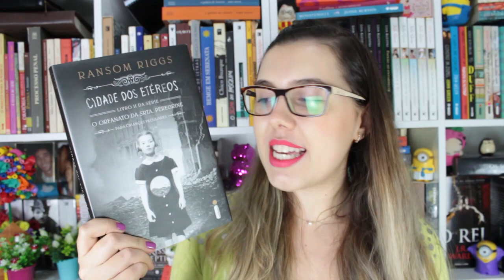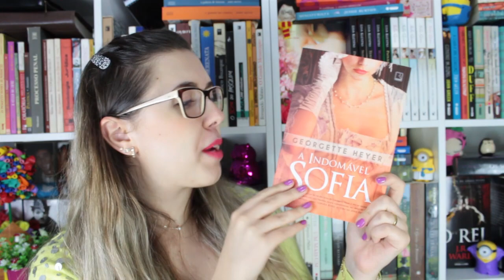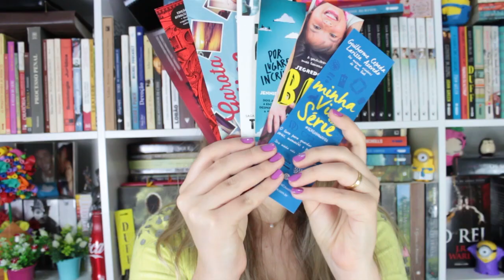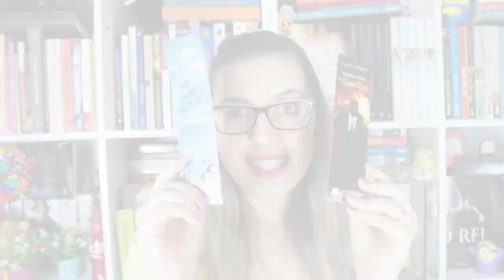Aniversário 2 Anos | MEGA SORTEIO | Rumo aos 3 mil inscritos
2 anos de "E aí, Borogodeiros?!"
É uma alegria pra mim administrar o Borogodó Literário! AMO!
Obrigada aos meus seguidos pelo carinho. ^^

Vamos aos detalhes do sorteio:

*** PREMIAÇÃO POR COLOCAÇÃO ***

PRIMEIRO Lugar
- Almofada: Escudo Capitão América
- Livros: (A) Cidade dos Etéreos e (B) A Indomável Sofia
- Botons: Harry Potter (4)
- Kit Loja Para Todo Leitor (com 2 itens)
- Marcadores: 10

SEGUNDO Lugar
- Almofada: Emoction Apaixonado
- Livro: (A) Mentira Perfeita
- Botons: Jogos Vorazes (3)
- Marcadores: 7

TERCEIRO Lugar
- Marcador de Páginas do Harry Potter e Estela de “Os Instrumentos Mortais”
- Livro: Os Guardiões
- Botons: Os Guardiões (1)
- Marcadores: 2

*** REGRAS PARA PARTICIPAR DO SORTEIO ***

- os participantes serão sorteados pela numeração gerada na planilha do Google Drive através do formulário citado acima;
- o sorteado deverá residir no Brasil;
- o sorteio só será realizado quando o Canal Borogodó Literário atingir 3 mil inscritos.

* seguir o Grupo Editorial Record em alguma rede social (Fanpage ou Twitter ou YT) (aumenta as chances de ficar em boa colocação)
* seguir a Editora Intrínseca em alguma rede social (Fanpage ou Twitter ou YT) (aumenta as chances de ficar em boa colocação)

Compartilhem muitoooooooo!

Bjsss.
Att,
Paty Argachof.

Padrão de avaliação dos livros lidos:

★☆☆☆☆ (muito ruim)
★★☆☆☆ (ruim)
★★★☆☆ (razoável)
★★★★☆ (muito bom)
★★★★★ (maravilhoso)

1. Facebook
2. Blog
3. Twitter
4. Instagram
5. Snapchat

CAIXA POSTAL
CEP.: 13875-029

PARCERIAS:
A) BBTV

Músicas Utilizadas:
1. Intro:
ES_Let It Go - Martin Hall
2. Durante o vídeo:
ES_Higher Ground - Marcus Svedin
ES_Victorious - Marcus Svedin